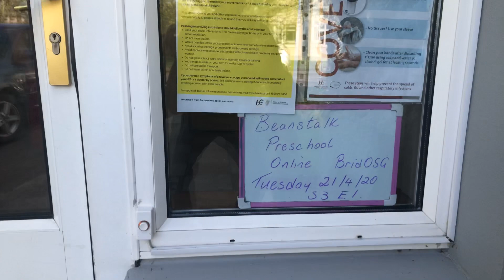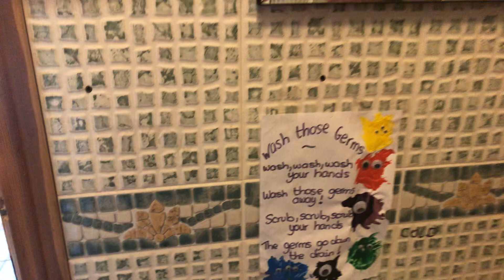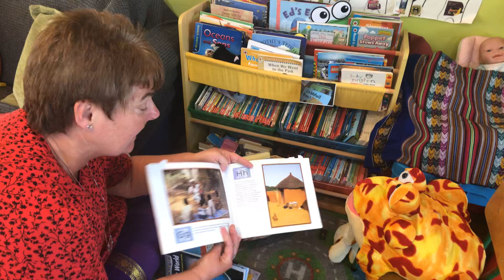Beanstalk Preschool Online 21/04/20 Good Morning Songs S3E1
21/04/20 New Songs & The Good Morning Train